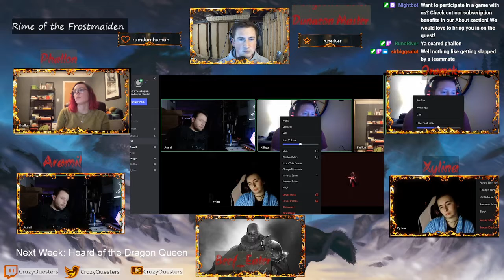Rime of the Frostmaiden EP 27 Into the Underdeep PT2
The group dives deeper in to the Castle Sunblight, Rejoined by their compatriot Xylina, then move to destroy the Duargar's plans to release a dragon to destroy ten towns.